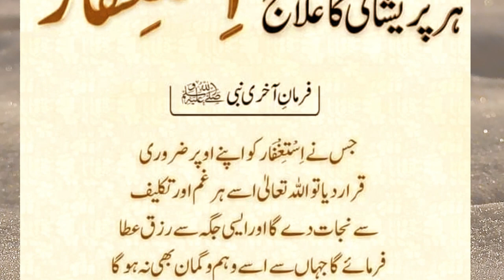Har Gham Har Taqlif Har pareshani ka Ilaj||pareshani ka wazifa||pareshani dur karne ka tarika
asalamwalaykum.in this video about Har Gham Har Taqlif Har pareshani ka Ilaj||pareshani ka wazifa||pareshani dur karne ka tarika